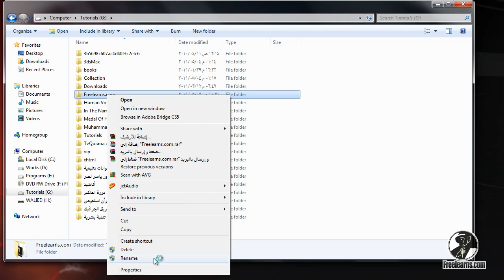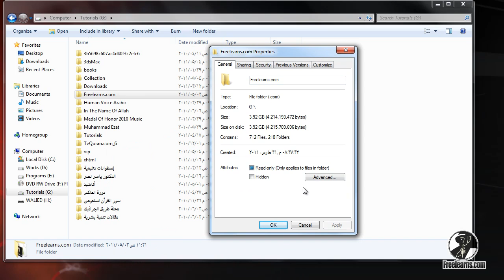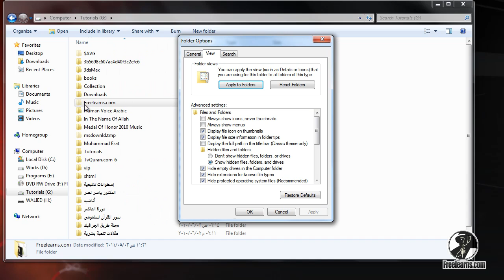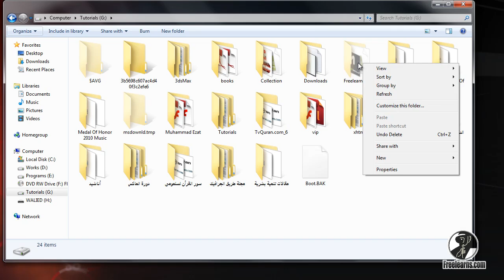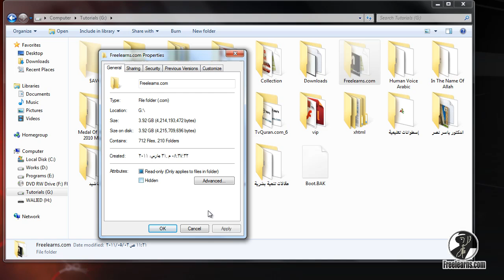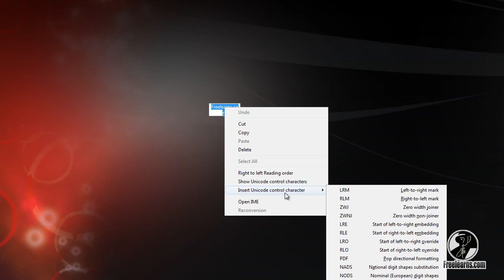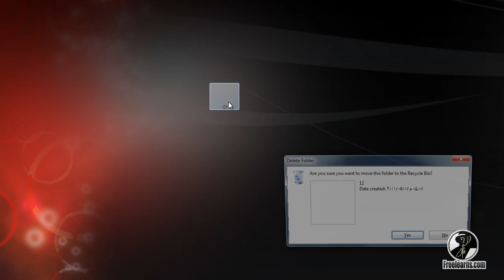2.الدفاع ضد الهاكرز - المجلدات المخفية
المحاضرة الثانية
الدفاع ضد الهاكرز - المجلدات المخفية